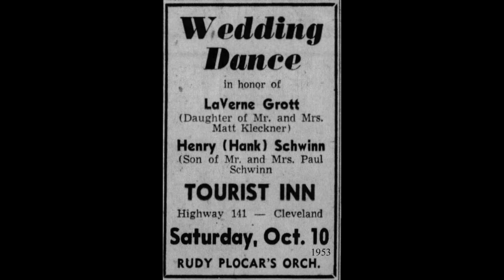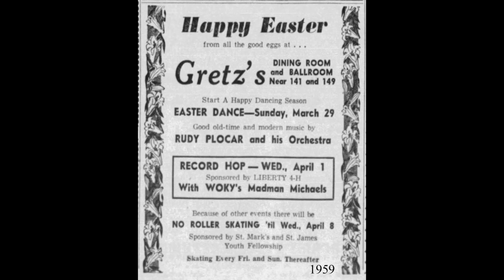WISCONSIN POLKA: Rudy Plocar / Herr Schmidt-Finger Tanz / Rondo 612 / 1949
Rudolph J. Plocar was born in Chicago on December 6, 1916, to John and Anna (Rabschutz) Plocar.  Based in Manitowoc, WI, Plocar was a multi-instrumentalist, playing clarinet, saxophones, and trumpet.  At the beginning of 1936, Plocar joined the band of the “Polka King,” Romy Gosz, recording with the band and contributing to some Czech-language vocals.  In June of that year, the Gosz band played at Plocar's wedding to Stella Holeman.

In 1939 Plocar joined the band of accordion-playing Lawrence Duchow, the Red Raven Orchestra, based in Appleton, WI.  During that same year Plocar recorded with the Ravens for the Decca label.  Plocar led his own band from early 1941 until he enlisted in the Army in late 1942.  Upon his discharge in 1945, he reassembled a band and was soon doing a half-hour show on the local radio station, taking gigs in Sheboygan and recording for Rondo.  His band, the “All Veterans Orchestra” accounted for the first 10 releases in Rondo’s 550 series.

Plocar’s band at the time featured Wilfred (“Butch”) Doleysh on first trumpet; Rudy Plocar on second trumpet, clarinet, and tenor sax; Norm Skornicka on clarinet and alto sax; Wenzel (“Jim”) Doleysh on clarinet and alto sax; Howard Fisher at the piano; Russell Rank alternating between string bass and sousaphone; and Jim Schneider at the drums.  Butch and Jim, along with their trumpet-playing brother Clarence (“Chubby”) formed the Doleysh Brothers Orchestra, which was advertising shows as early as mid-1954, the same year they recorded a single for Polkaland.

In 1948 Plocar purchased the Shoto Gardens tavern on the edge of Manitowoc.  He recorded for the Mercury label for a couple of years before returning to Rondo, then moving on to Polkaland.  His band performed through the 1950s until an auto accident in 1959 left him with disabling injuries.  After a few years’ silence he resumed limited activity in the late 1960s.  In August 1970, his second wife Joni died at the age of 41, and Rudy himself passed away on May 17, 1972.  He was buried in Manitowoc.

[adapted with permission from an excellent account of the Rondo label by Robert L. Campbell and Robert Pruter

[Herr Schmidt-Finger Tanz, Rudy Plocar, Rondo 612-A, recorded late 1949, matrix D9-CX-277]